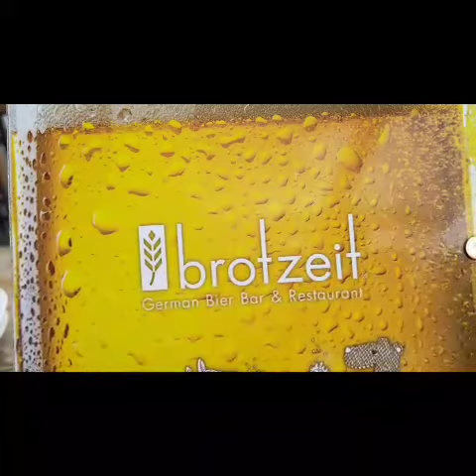SUNDAY DATE ! happy Tummy